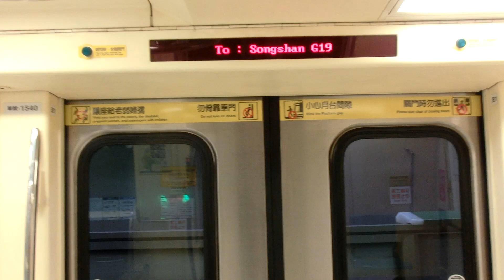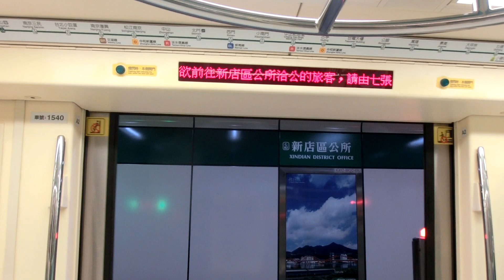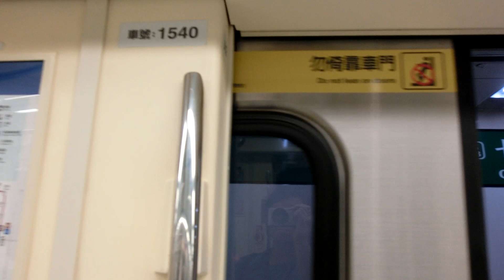|交通迷天地| [台北捷運] C381型 539/540 往G19松山 G01新店~G03七張+離站